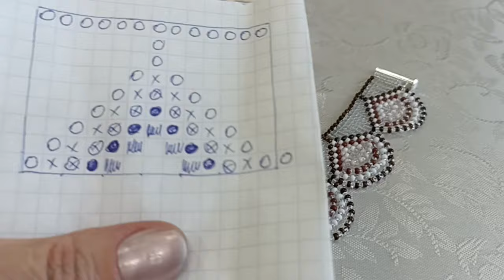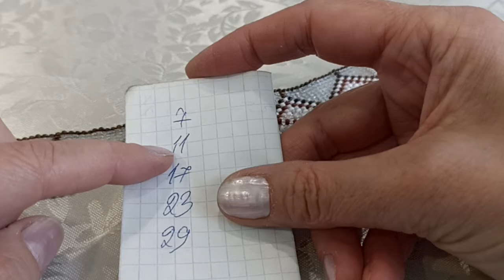Браслет из чешского бисера. Бисерное ткачество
Здравствуйте, дорогие мои! У меня очередной браслет из бисера.
Спасибо за поддержку и просмотры!